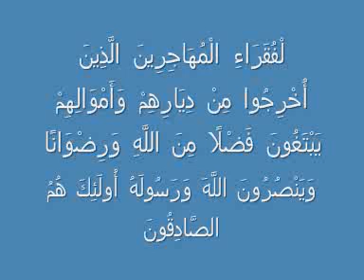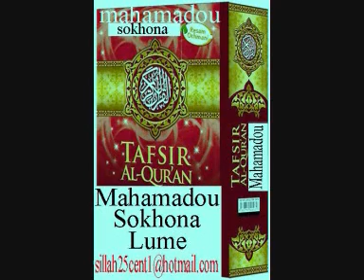Sheikh Muhamadou Soukouna Tafsir Surat Al Hashr (Pt02) تفسير سورة الحشر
Tafsir Al QURAN En SONINKE Surat Al Hashr (Pt02) تفسير  سورة الحشر

Kawande en Soninke by Sheikh Mahamadou Soukouna

 الشيخ محمد سقونا - حفظه الله - وجزاك خي